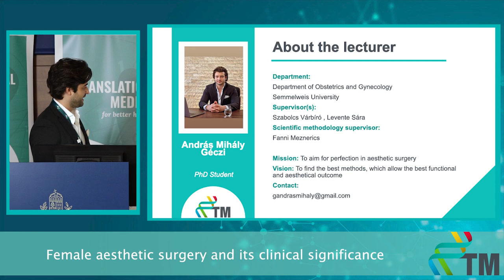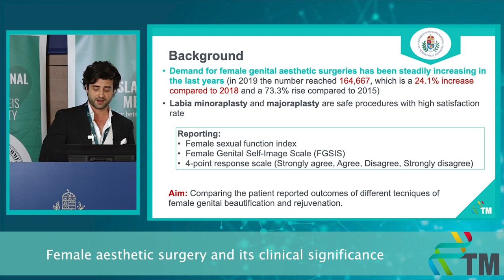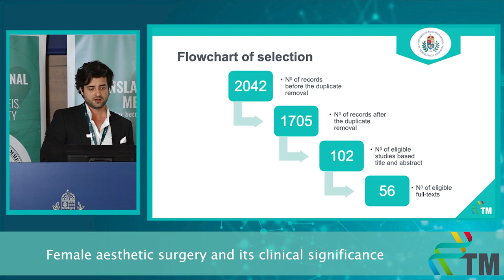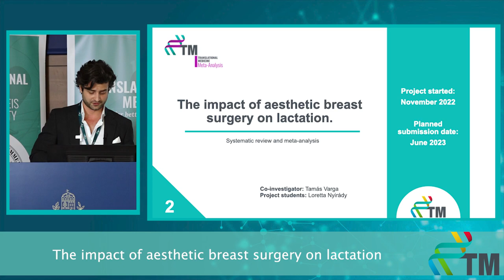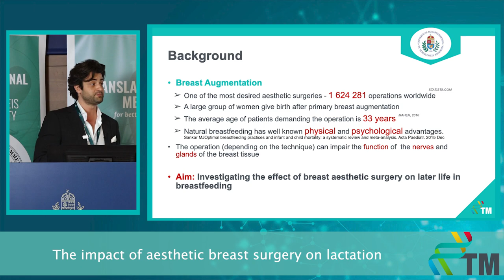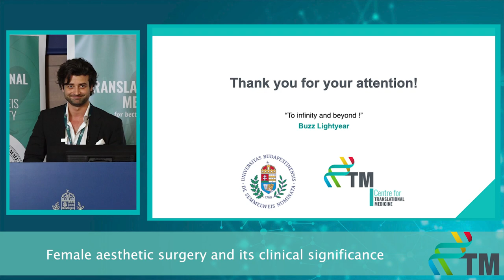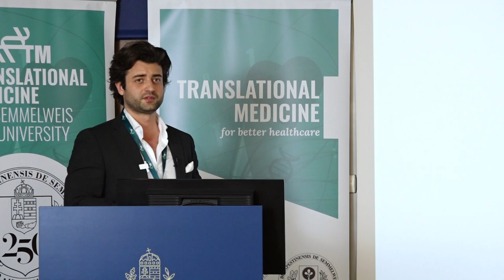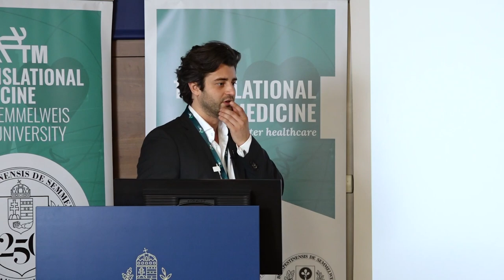Progress Report III - András Mihály Géczi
Investigating the effect of female genital beautification and rejuvenation on patient reported outcomes. A systematic review and meta-analysis
9-month Progress Report of the PhD students of the Centre for Translational Medicine, Semmelweis University.
I am a PhD student at the Department of Obstetrics and Gynecology at Semmelweis University, participating in the Translational Medicine PhD Program. My focus of interest is the female genital beautification concept. I am currently working on a meta-analysis investigating the effect of female genital beautification and rejuvenation on patient-reported outcomes.